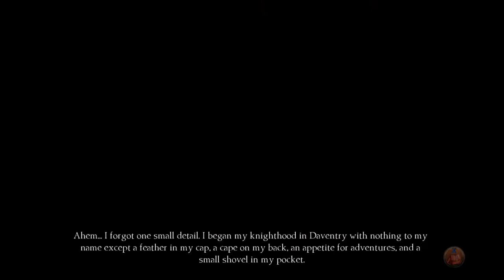Let’s Play King's Quest: Once Upon a Climb [Part 1] - Owl be there for you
King's Quest is back so let’s play Chapter 3: Once Upon a Climb! This is such a charming game and so much fun. I hope you guys enjoy it as much as I do. ^_^

If you want to follow along yourself with the adventures of Graham then check it out on steam